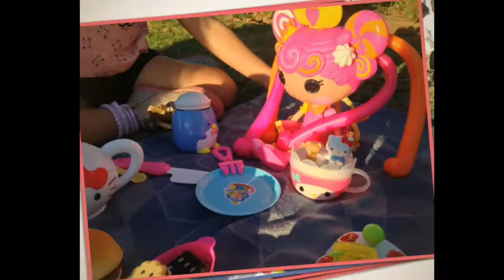Dia de Piquenique com as Lalaloopsy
Dia de piquenique com as Lalaloopsy, neste video mostrar o dia de piquenique das lalaloopsy, um lindo dia para piquenique e as lalaloopsy se divertiram muito.
No piquenique tem comidinhas gostosas e brinquedos
Assistam este vídeo e compartilhem!

Piquenique das Lalaloopsy